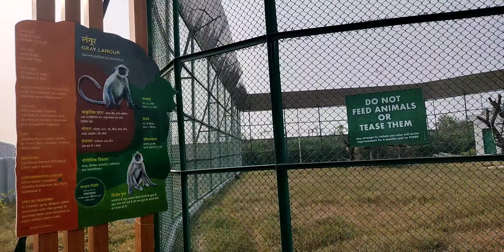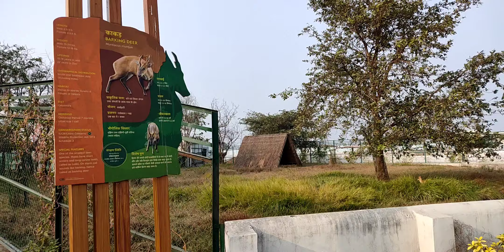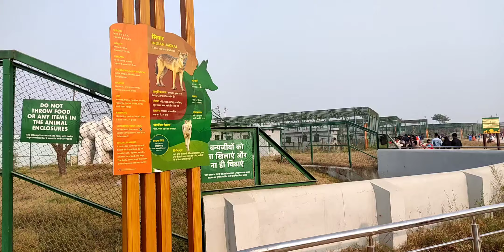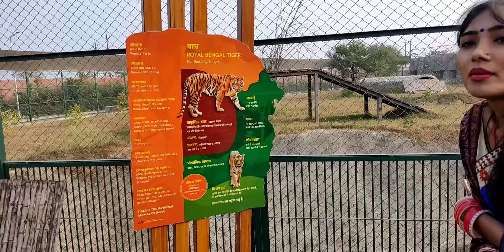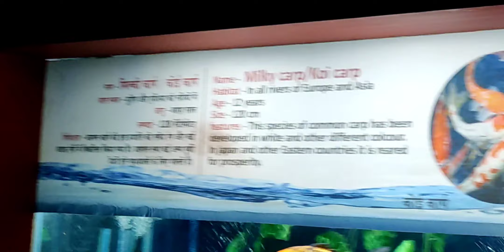Gorakhpur zoo !! Cm city 🌆 gkp priteepriyanci prince ke Vlog Animal zoo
Hiii

    Kaise ho aap sab aap aaj ke video 📸 me gorakhpur zoo ghum rahe hai but I really sorry 😞 yha pe bahut se animal jus zbra,kingkon,ziraf jaise animal abhi yha nahi dikhenge  but nice zoo this
city